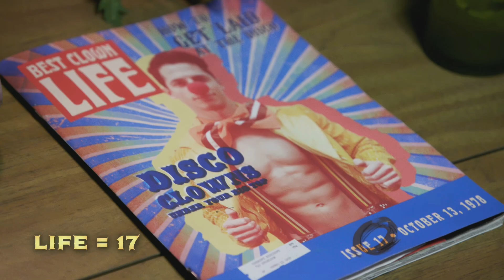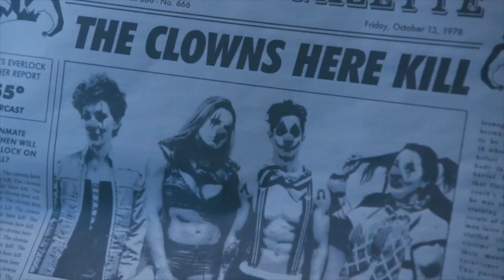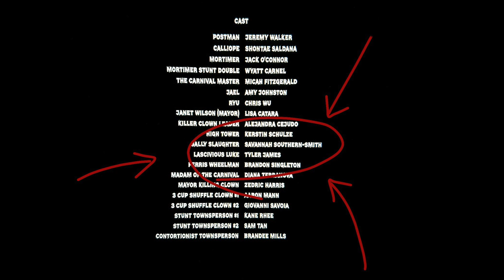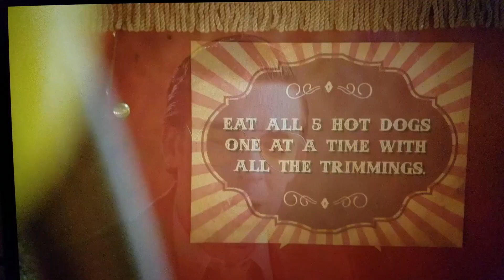Tyler James In "Escape The Night" Season 3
Hello everyone, welcome to Everlock.  Let me take you through the audition process, show you some behind the scenes secrets, and give you a sneak peak of what it's like to be Lascivious Luke on Escape The Night.  Here is my story...

Other accounts listed below! So much more to come! Thank you for viewing!

I would also love to have your continued support.  Social Media links are: